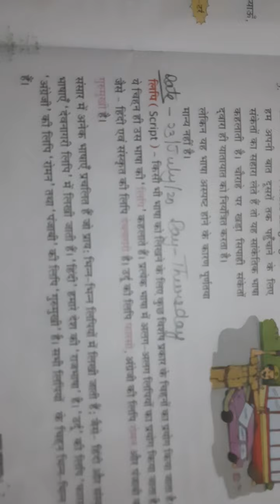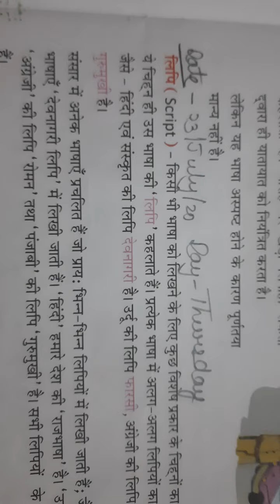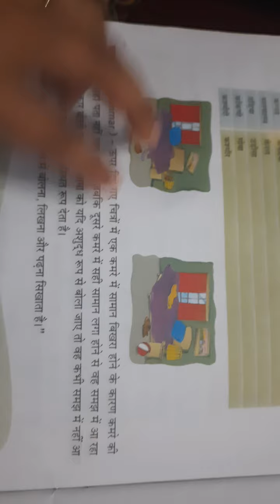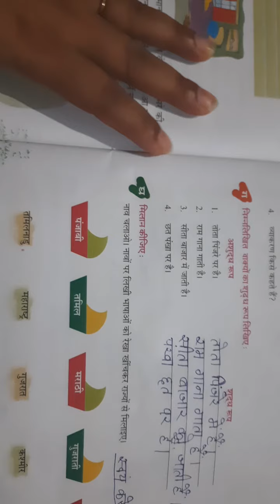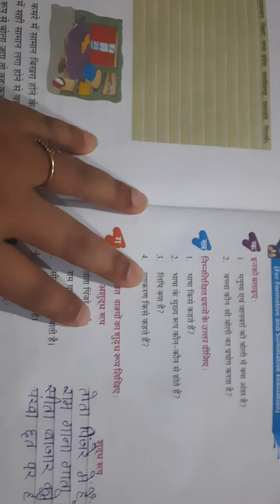Class 3rd sub- Hindi II 23July 20